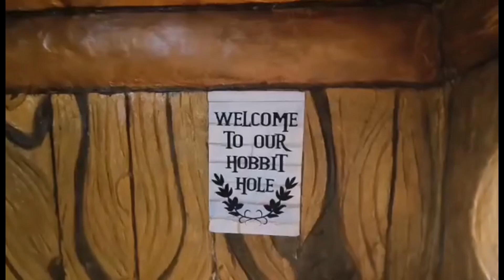Family is Love...